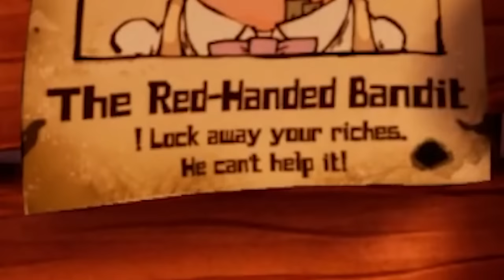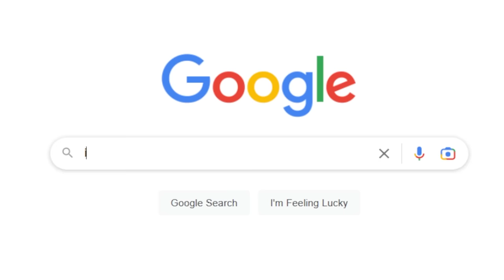This Spongebob game got weird fast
Spongebob Squarepants: The Cosmic Shake, is the sequel to Battle for Bikini Bottom... it's also REALLY zany.